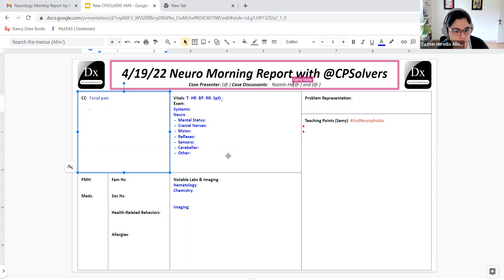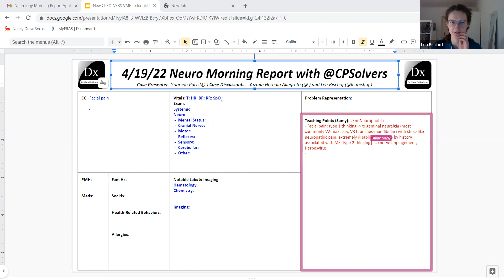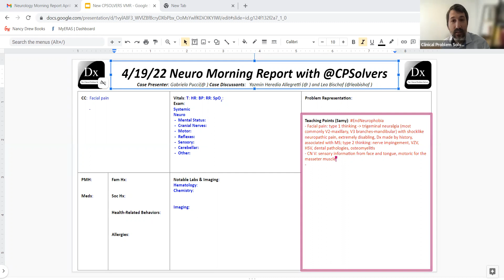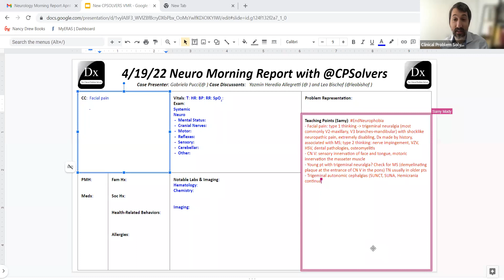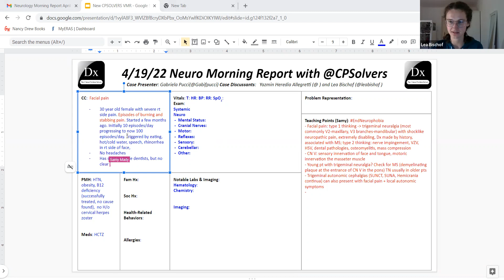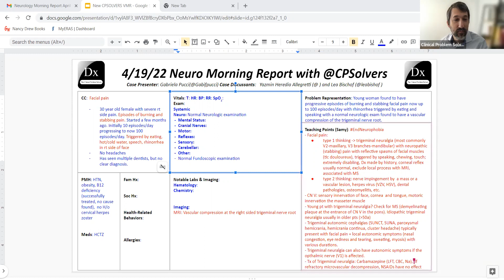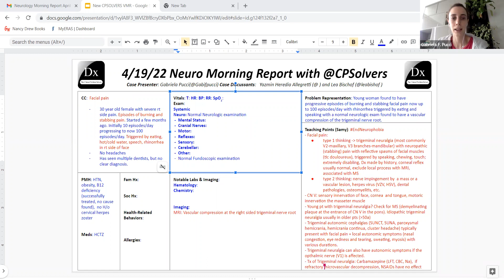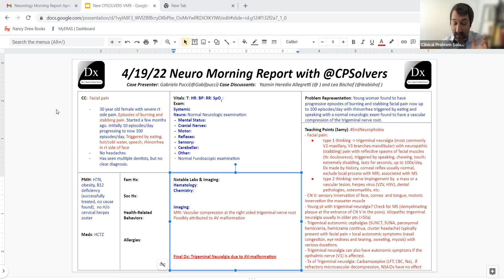April 19, 2022 Neuro VMR - facial pain